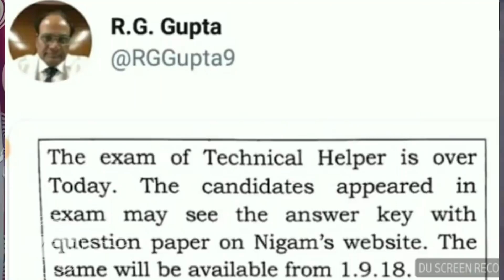Result rajasthan technical Helper | lineman 2018 full details, linemen result date, linemen cut off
Hi guys
As usual we are the first to provide you information about your awaited alerts
This video is about your rajasthan lineman examination  result, so watch video till end & be sure about your result ,rajasthan technical Helper, rajasthan lineman result 2018, lineman result full details
BE CHAMP